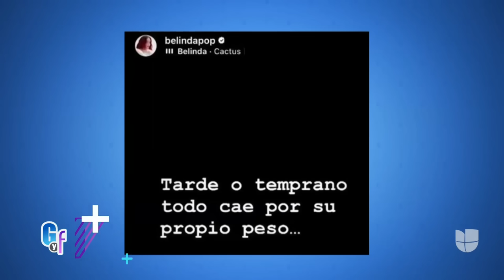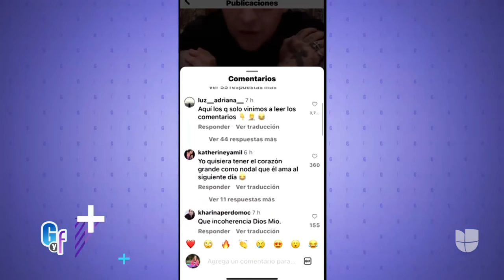Ángela Aguilar y la polémica por su noviazgo con Christian Nodal... ¿De tía a madrastra? | GYF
Ante la ola de críticas y comentarios en contra de su relación con la hija de Pepe Aguilar, el cantante dio la cara y declaró que no le fue infiel a Cazzu. Raúl De Molina reveló que una fuente muy cercana a Christian Nodal le dijo que esta noticia no se trata de una estrategia publicitaria y que el amor que siente por Ángela Aguilar es real.